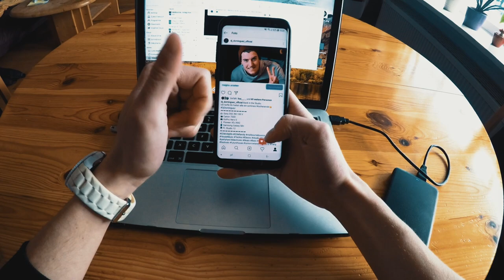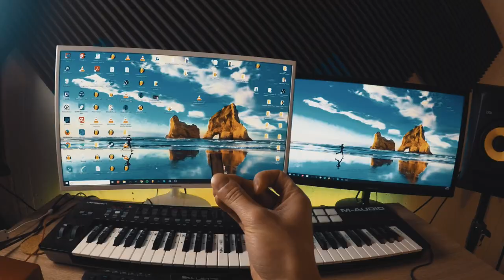Alternativ zu EPIDEMICSOUND! | Kostenlose "VLOG" Musik | Luis Dominguez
Heute zeige ich euch mal wo Ihr KOSTENLOSE Vlog-Musik bekommen könnt.

Musik: Dusty Reel - Let Me Sing For You